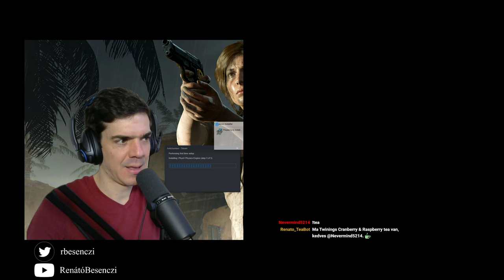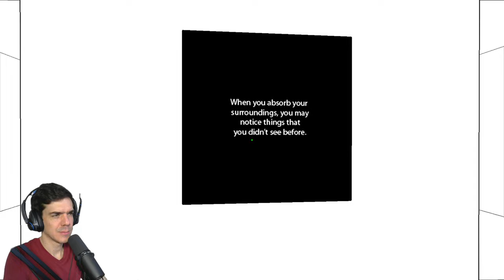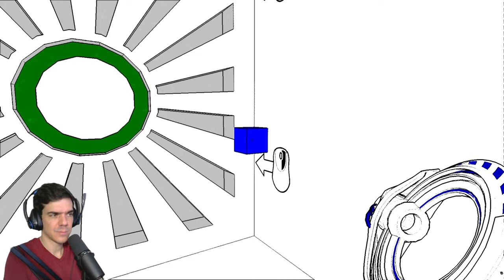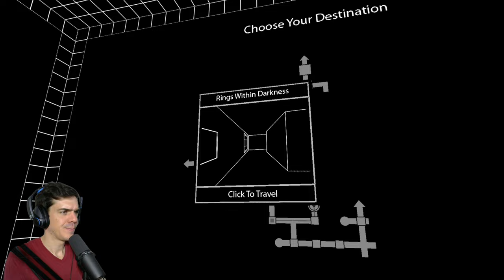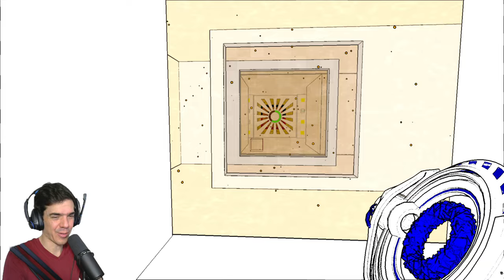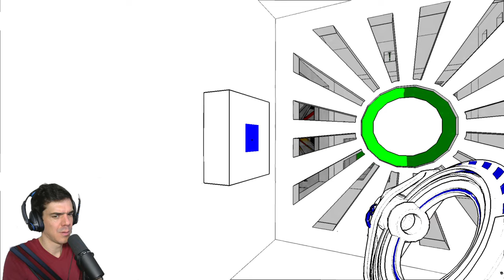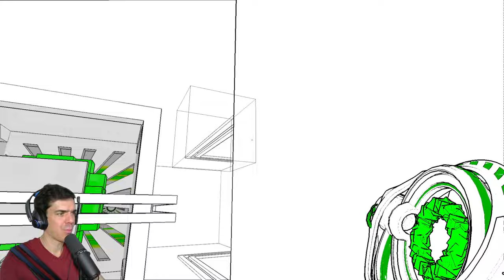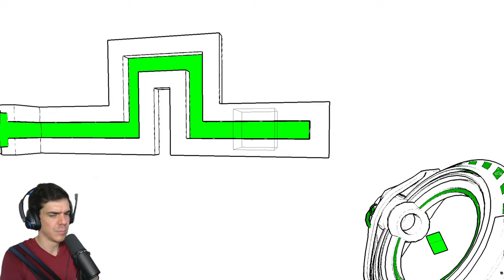Ti kértétek... | Antichamber